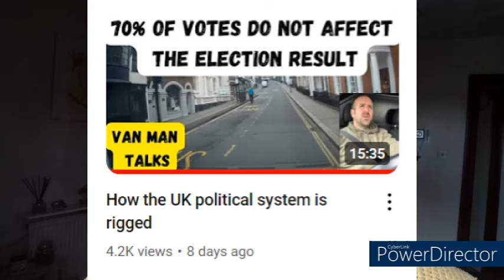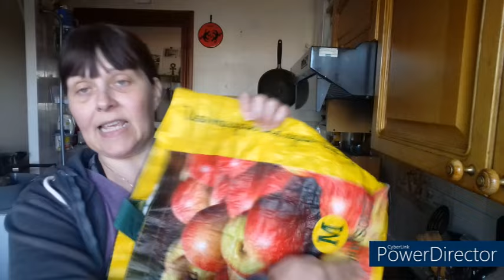Plants, What’s The Point In Voting, Grocery Hauls And Car Camping Is Happening!!!!!